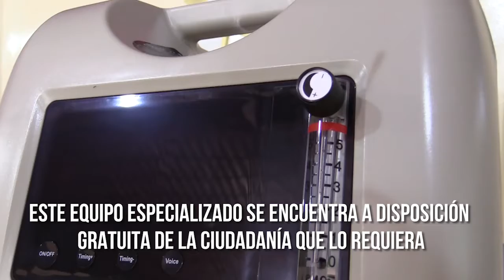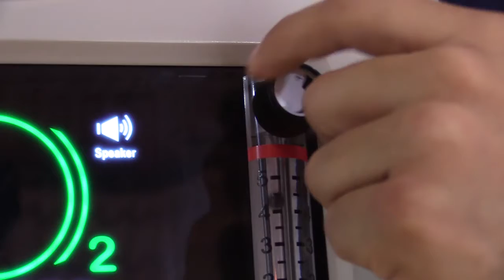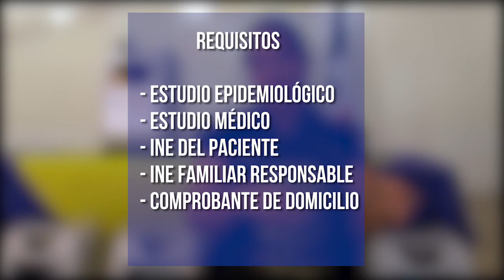Segunda entrega de concentradores de oxígeno por parte del Club Rotario Pochl-Tlán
🙌 Agradezco al Club Rotario Pochl-Tlán Distrito 4195 por la segunda entrega de concentradores de oxígeno al Hospital General de San Pedro Pochutla, con estos 12 se completan los 27 obtenidos a base de donativos de la ciudadanía, los cuales ayudarán a pacientes con falta de oxígeno en la sangre.

En SanPedroPochutla seguimos sumando esfuerzos.